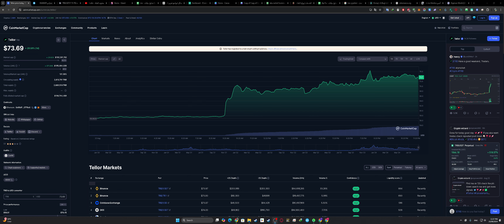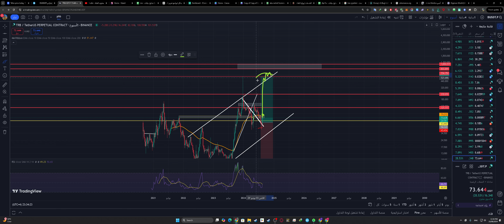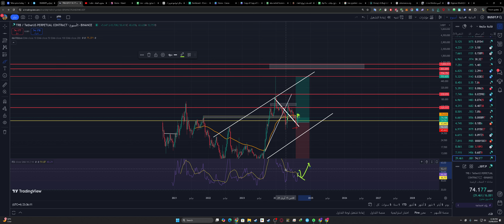عملة TRB coin تستهف 1000 $ -- 23/08/2024